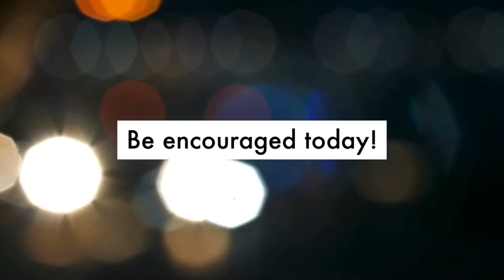How to handle weaknesses and failures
JayTalks 005 - Usapang “Insecurity”: how to handle weaknesses and failures

One of the worst things that you can do in life is living a life with war against yourself.

Make peace with yourself.

Please spread this encouragement by SHARING to your family and friends.
The world needs encouragement.
The world needs His Word.
The world needs Jesus.